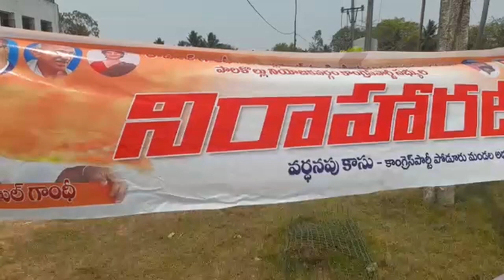TCN NEWS 19-04-2023 01